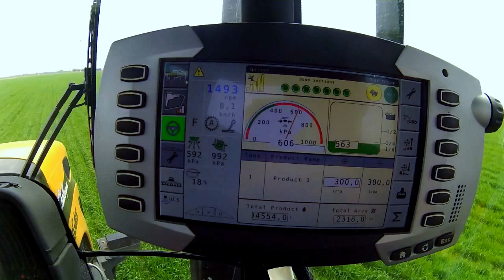Challenger RoGator RG700 (HD)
Challenger RoGator RG700

The RoGator in action!  Is this not a beautiful dance by the Yellow Grasshopper on the green wheat fields?